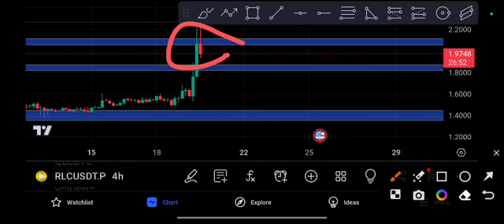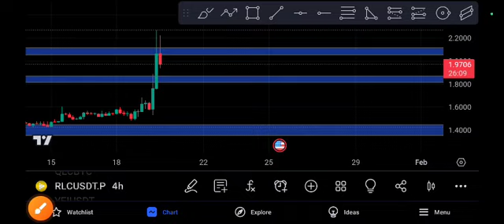RLC coin Ready to MOON! RLC price Prediction